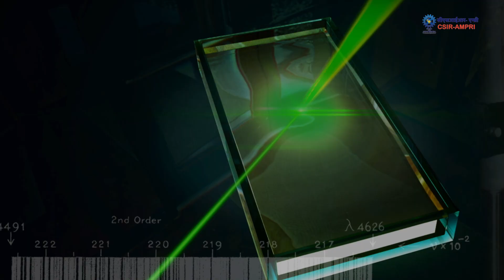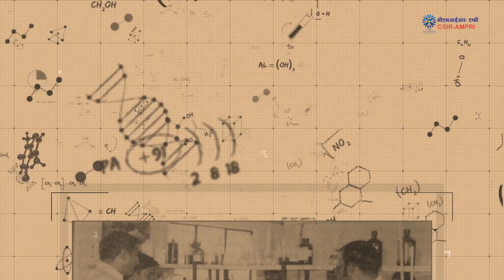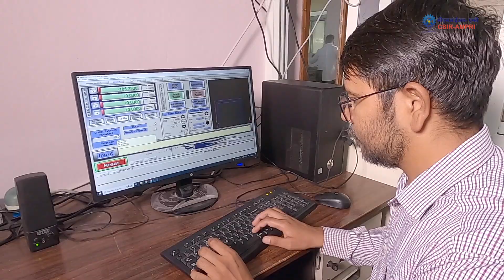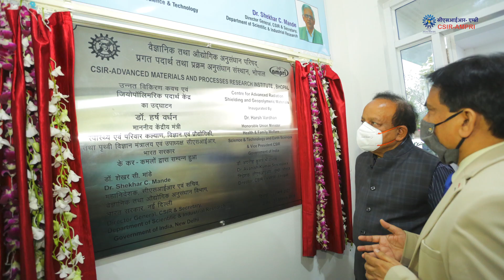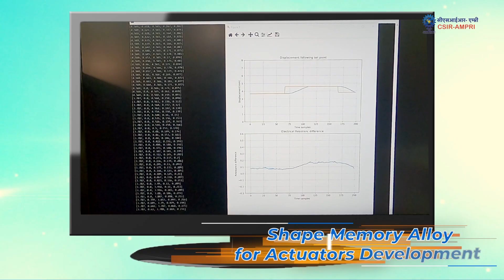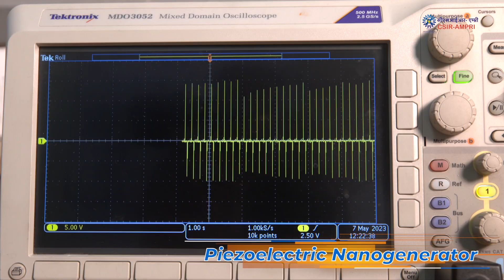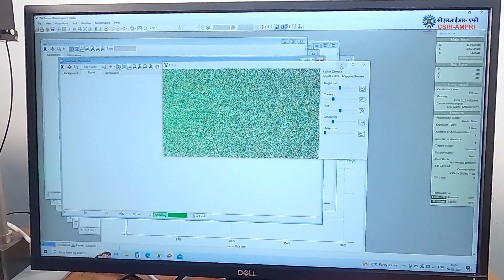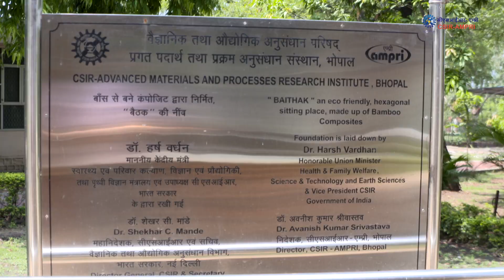Capsule Film on CSIR AMPRI, Bhopal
R & D @CSIRAMPRIBhopal